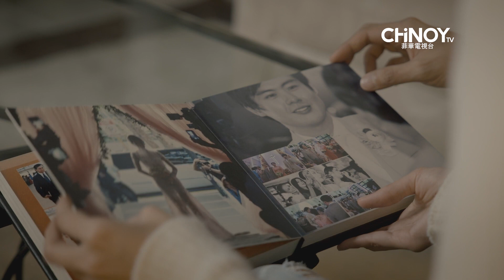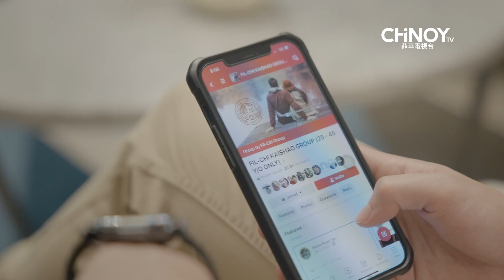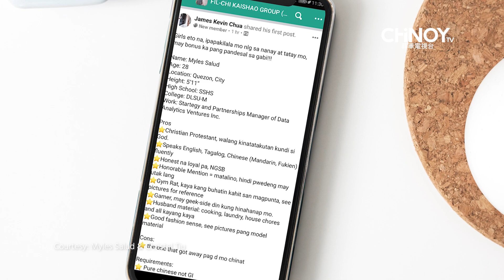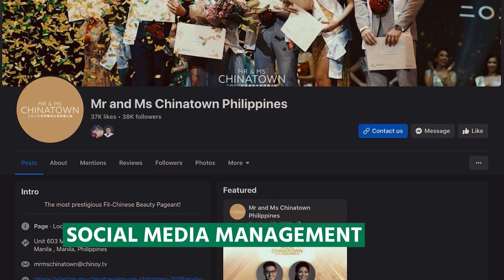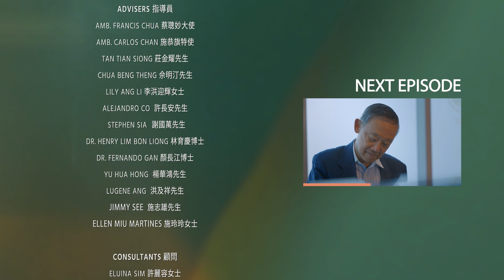Chinese By Blood, Filipino By Heart Season 4: ROOTS | Episode 5 - The Great Wall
“Because you're committed, you’re committed to [loving] the person, [so you begin to] work hard so that you will love the person again and again. Our values [are the same] because we both came from a family of hard-working people.” - Lloyd Lee

On the next episode of Chinese by Blood, Filipino by Heart Season 4: ROOTS, let’s dive deep into the world of Chinese-Filipino relationships, as told by Lloyd Lee, Shamcey Supsup-Lee, together with Christel Tiu, Myles Salud, and Pastor Dennis Sy.

Join us as we listen to their experiences in handling relationships, and breaking “The Great Wall” on "Chinese By Blood, Filipino By Heart Season 4: ROOTS", brought to you by CHiNOY TV and CNN Philippines.

Be the first to know about the latest news on Chinese by Blood, Filipino by Heart Season 4 ROOTS!